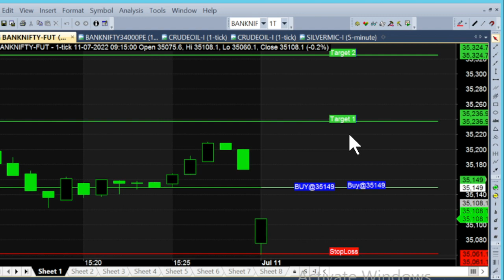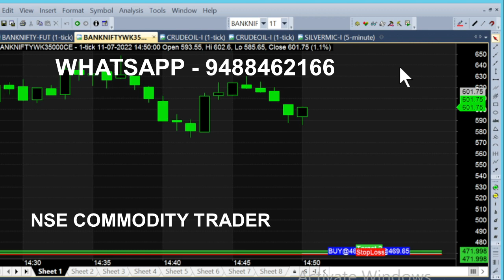bank nifty & crude oil 22 jul - 1 jul chart calls view